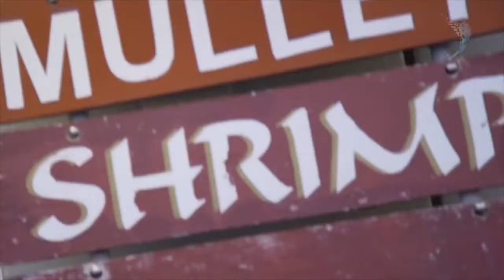Fish With Us